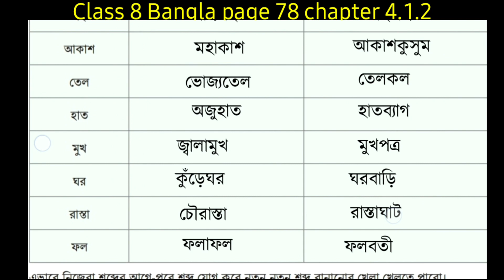Class 8 Bangla page 78 chapter 4.1.2 | অষ্টম শ্রেণির বাংলা পৃষ্ঠা ৭৮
class 8 Bangla page 78 chapter 4.1.2 | অষ্টম শ্রেণির বাংলা পৃষ্ঠা ৭৮ | Class 8 Bangla page 78 4.1.2

অধ্যায় ৪
পরিচ্ছেদ ১

class 8 Bangla page 76 chapter 4.1.1 | অষ্টম শ্রেণির বাংলা পৃষ্ঠা ৭৬ | Bangla class 8 page 76

পরিচ্ছেদ ১
পৃষ্ঠা ৭৬

Bangla class 8 chapter 4.1.2 page 78
class 8 Bangla chapter 4.1.2 page 78

৮ম শ্রেণি বাংলা অধ্যায় ৪.১.২
অধ্যায় ৪.১.১ পৃষ্ঠা ৭৮
৮ম শ্রেণি বাংলা অধ্যায় ৪
class 8 Bangla 78 answer
easy learning Pro
অষ্টম শ্রেণির বাংলা পৃষ্ঠা 78
অষ্টম শ্রেণির বাংলা পৃষ্ঠা ৭৮
অষ্টম শ্রেণির বাংলা ৭৮ এর সমাধান
বাংলা অষ্টম শ্রেণি পৃষ্ঠা ৭৮
বাংলা অষ্টম শ্রেণির ৭৮ পেজ
অষ্টম শ্রেণির বাংলা পেজ ৭৮